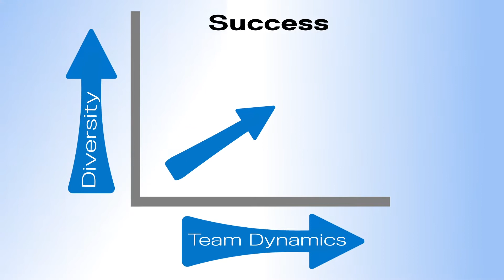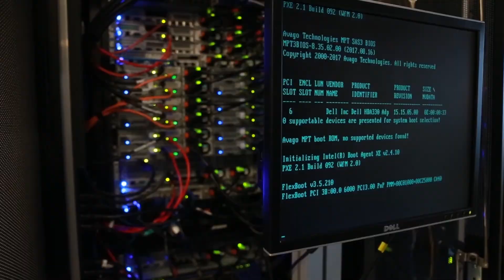Diversity improves results in mapping the human brain to find treatments or cures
This team of brilliant minds finds that diversity in the research team can make all the difference - in team dynamics, in the work environment and in the results of the project.